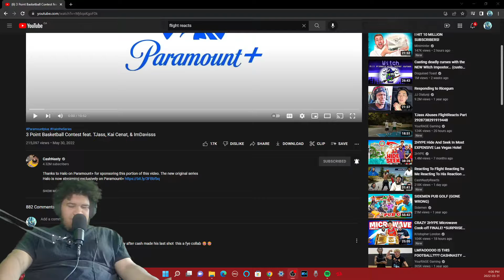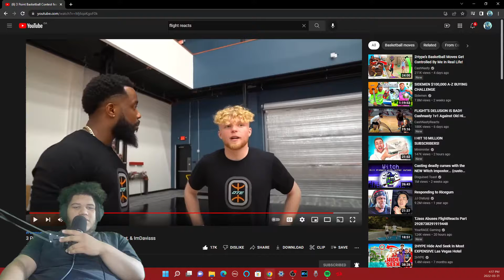Cash Nasty 3 Point Contest VS AMP & TJASS